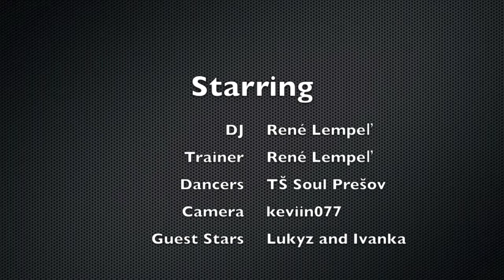Letné tanečné sústredenie (Sigord 2012) ŠTT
Letné tanečné sústredenie TŠ Soul Prešov